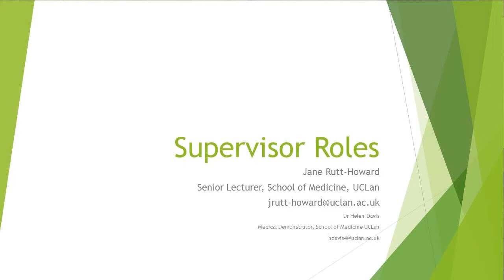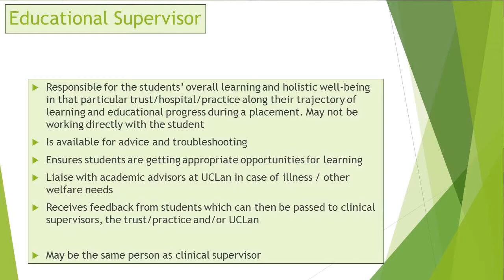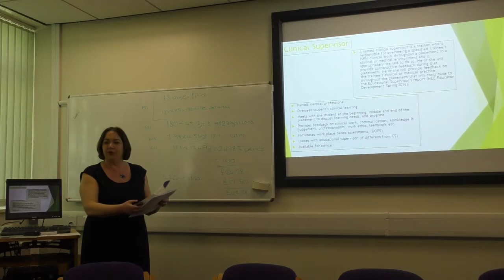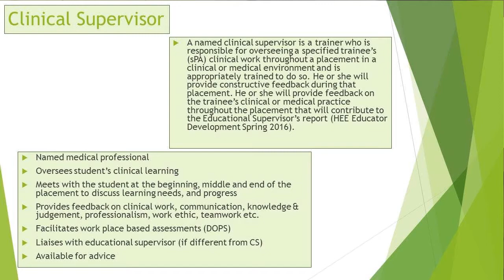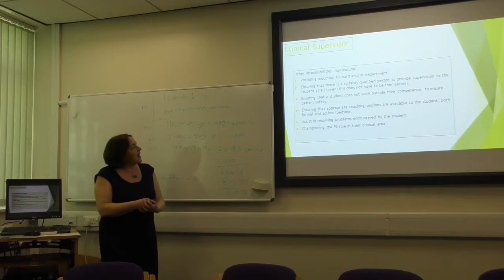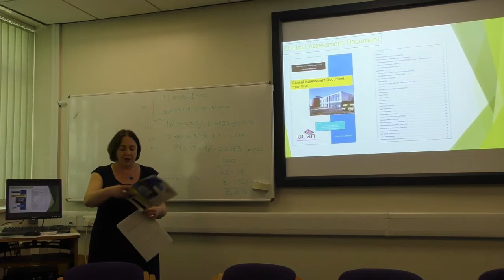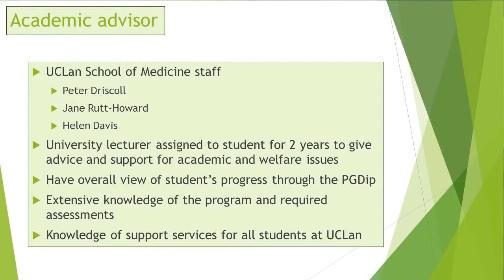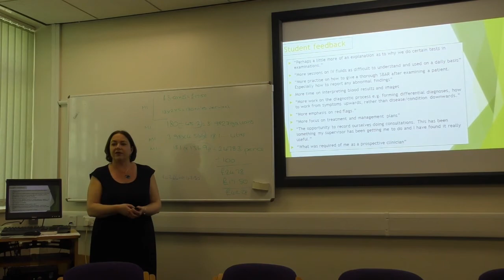Clinical Supervision - Jane Rutt Howard - UCLAN